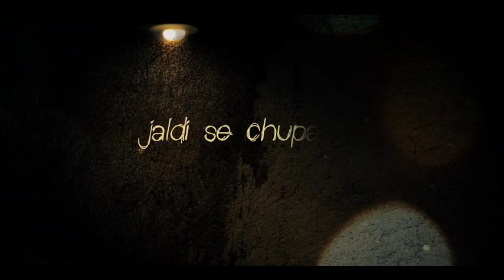Maa | Abu Emran | Soft Rock | ArtistAloud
Defining your love to your mother in words is difficult, especially when she is no more next to you; but Abu Emran has expressed it all in this song MAA!

ABOUT ABU EMRAN:
Abu Emran is a Music Producer and a Keyboard player based in UK. He has been working in Music Industry for last 25 years and singing is his hobby.

LYRICS:
maa tuu toh chali gayi mujhe chod ke besahara (2)

kaise rahu main akela (2)

jaldi se chupa le apne is anchal main

MAA OO MAA MAA OO MAA

maa tujhe rok nahi paya main hoon woh badnaseeb beta (2)

bula le tu apne paas sare din haath ghar main o maa (2)

 maa  oo maa

maa tu toh bina khaa ke mujhe apne haathon se khilaya (2)

magar main to teri kabar pe mitti de na paya  (2)

maa oo maa

SINGER: Abu Emran
LYRICIST: Abu Emran
PRODUCER: Abu Emran